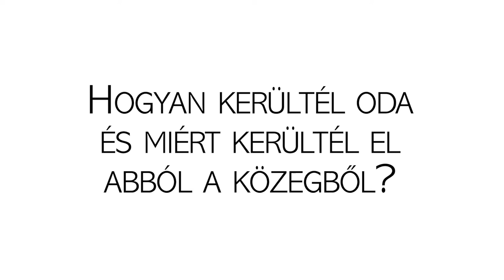GLAMOUR Women of the Year 2016 - Az év hősnője: Kaufer Virág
A társadalmi felelősségvállalás díját ezúttal a Greenpeace nemzetközi portófiló menedzserének adta a magazin